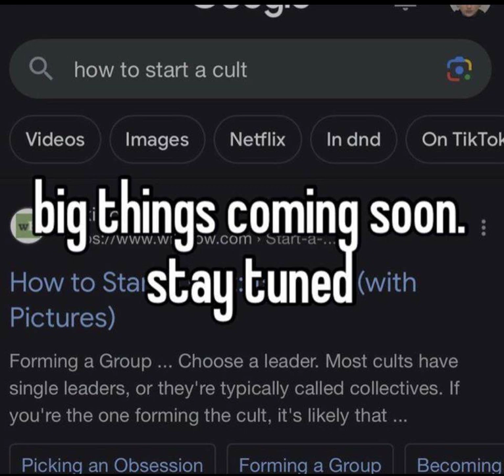neevah - find god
[SOMEWHERE ON QQ. I DON'T HAVE A DIREKT LINK, SORRY.]